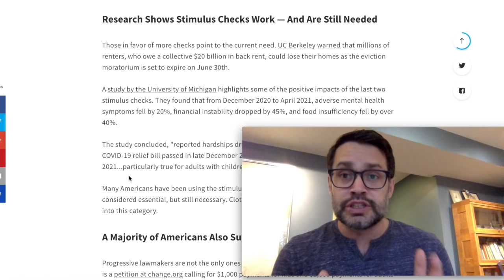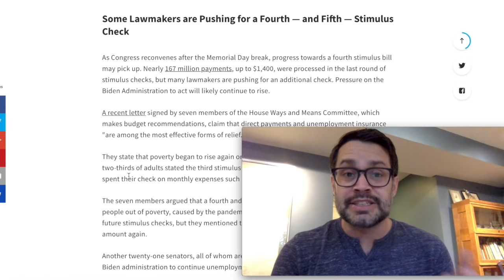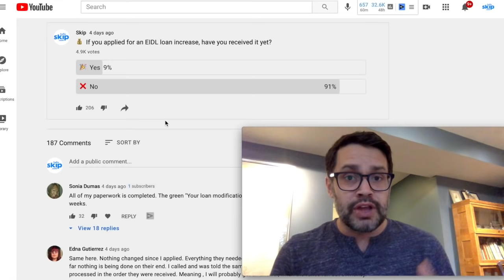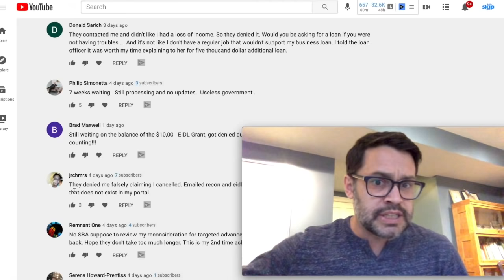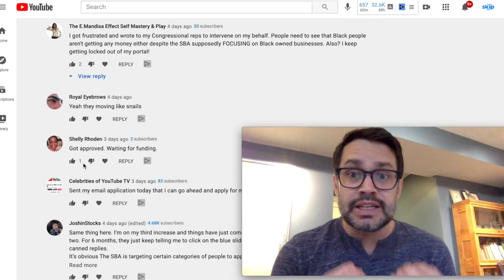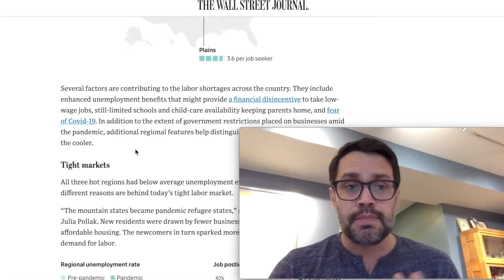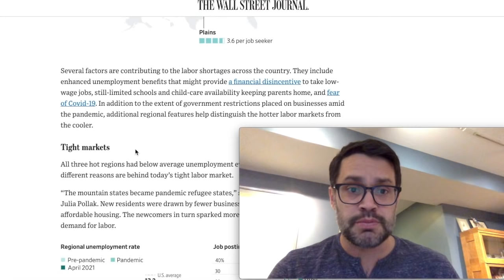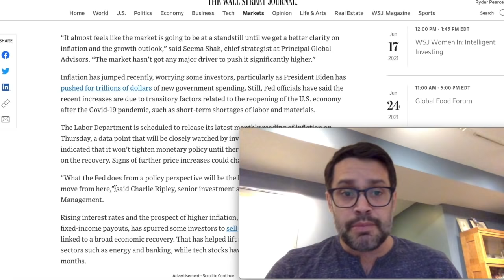Why Are EIDL Loan Increases Taking So Long?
💵 More info on our free Skip app, "Hello Skip" in app stores for $10 app credit 💰 Get more grants and a 15 day premium trial

This video talks about the EIDL loan increase progress in particular insights on the process, as well as unemployment, stocks, and grants updates